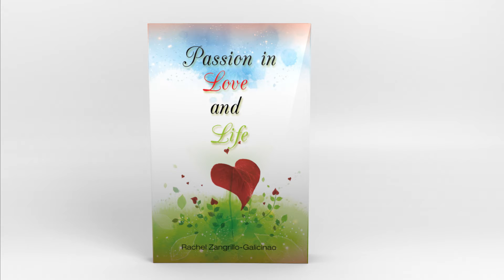Passion in Love and Life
Passion in Love and Life by Page Publishing Author Rachel Zangrillo-Galicinao is A dash of love, a pinch of lust, a handful of self-confidence, a sprinkle of trust…” Passion in Love and Life takes you on a fourfold journey to the core of life. Rachel Zangrillo-Galicinao blazes a trail to understanding the building blocks of a life well-lived—love, lust, dream, and inspiration.